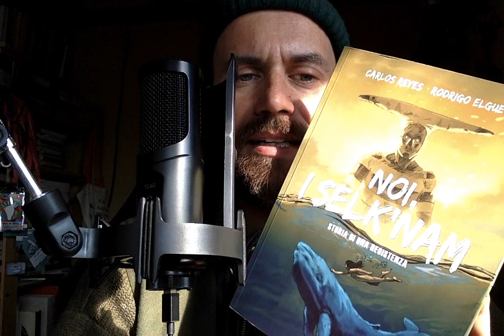Noi, i selk'nam. Storia di una resistenza bookreview Andrea Staid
GLI AUTORI
Carlos Reyes è sceneggiatore, editore, esperto di comunicazioni audiovisive e docente.
Rodrigo Elgueta è insegnante di storia dell’arte, disegnatore di fumetti e illustratore.
Entrambi vivono a Santiago del Cile e sono autori di diversi fumetti, tra i quali la graphic
novel Gli anni di Allende, tradotta in tutto il mondo e pubblicata in Italia da Edicola (Premio Liberi di Scrivere).